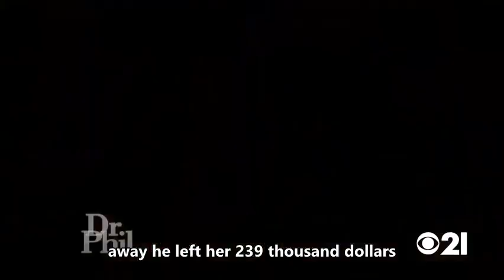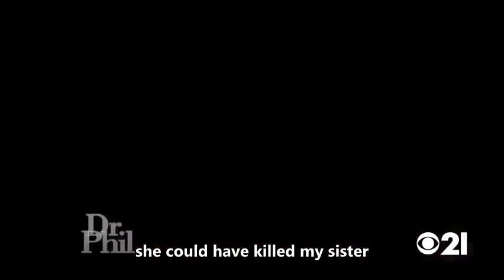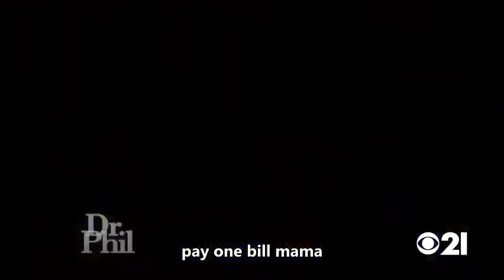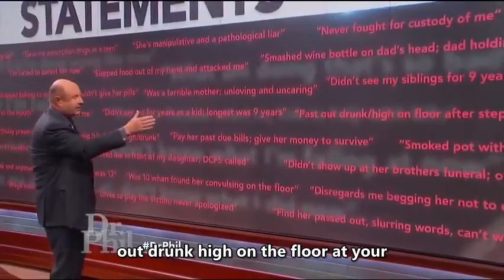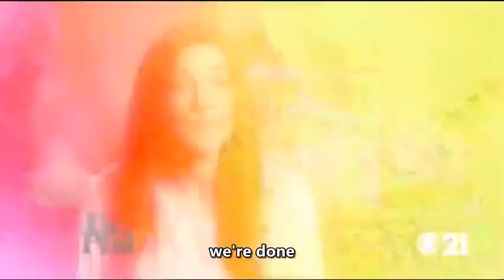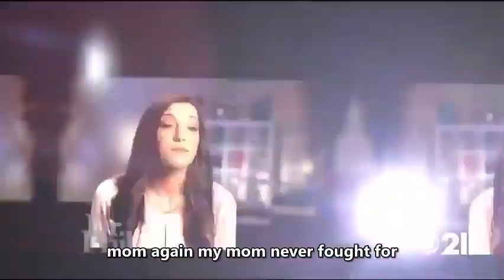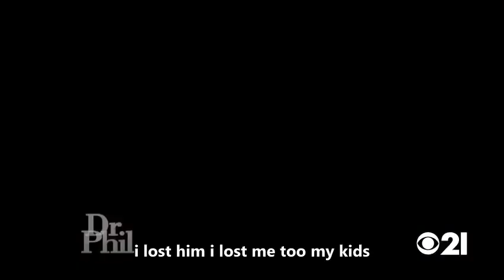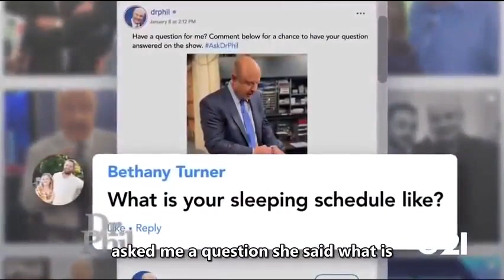Dr Phil 2023 - A Blown Inheritance and Threats with a Loaded Gun: Our Mother is Out of Control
Siblings say that their mother, Sherry, has blown through a $250,000 inheritance in the past 11 months by running up bar tabs with her friends and strangers, buying lavish things, popping non-prescribed pills and washing them down with rum

dr Phil full episodes
dr phil
dr phil madeleine mccann
dr phil cultural appropriation episode
dr phil transgender shows full episode
dr phil spoiled daughter
dr phil alicia and kayla full episode
dr phil idaho murders
dr phil transgender son
dr phil brooklyn queen
dr phil bhad bhabie
dr phil mailing address-
dr phil
dr phil (tv series)
dr phillips high school
dr phil mason
dr philip chapman
dr phil hammond
dr phillips hospital
dr phillips
dr philipp aeby
dr phil pringle
dr phil
dr phillips center
dr phil divorce
dr phil episodes
dr phil mcgraw
dr phillips
dr phil show
dr phil net worth
dr phillips hospital
dr phillips performing arts center
dr phil youtube full episodes
dr phil 2023
dr phil 2023 season
dr phil 2023 episodes list
dr phil 2023 youtube
dr phil 2023 full episode accused of the unthinkab
dr phil 2023 shows
dr phil 2023 sasha
dr phil 2023 jessica
dr phil 2023 ricardo